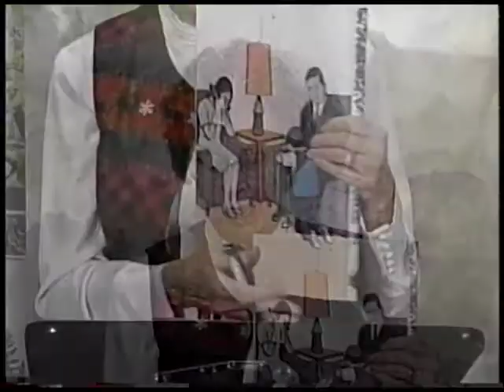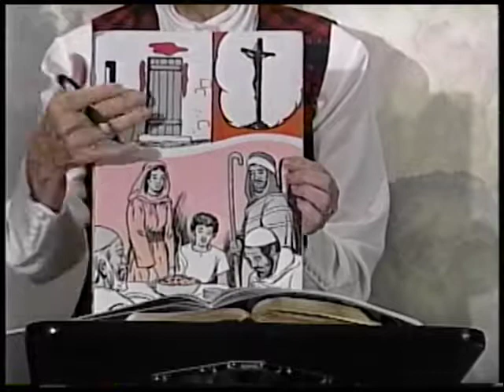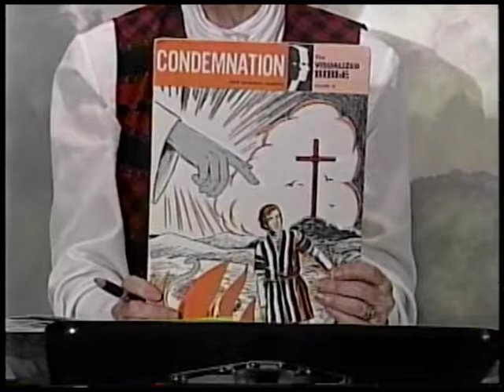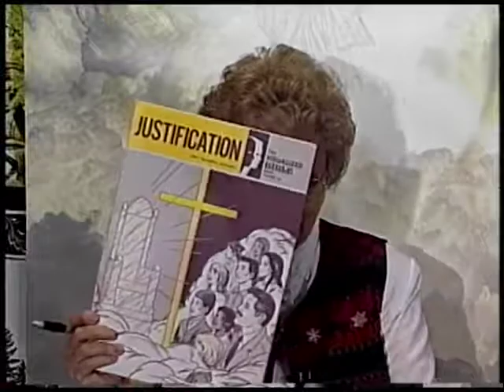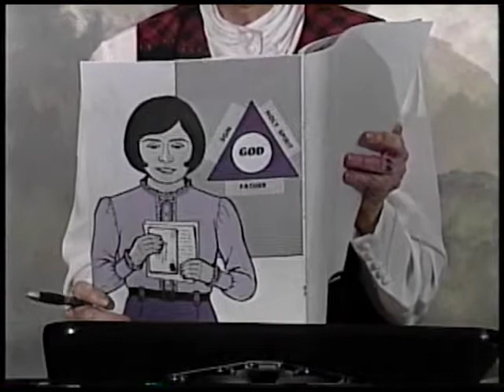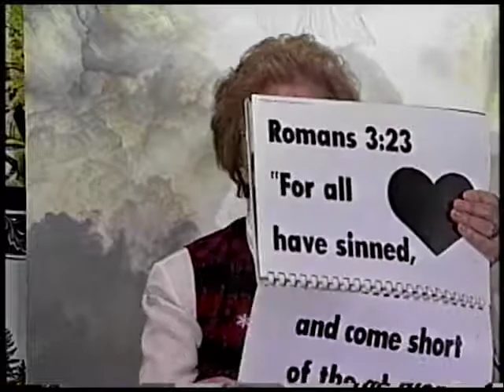Missionary Stories: Nathan of Jerusalem part 5